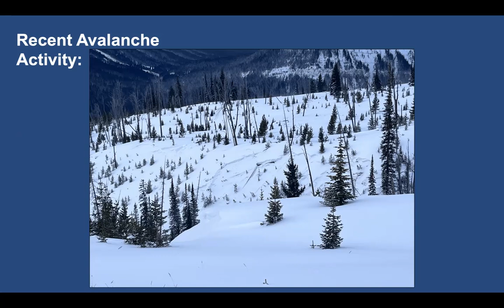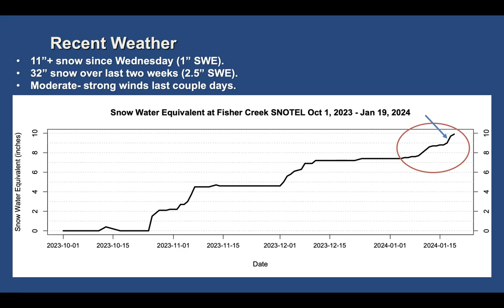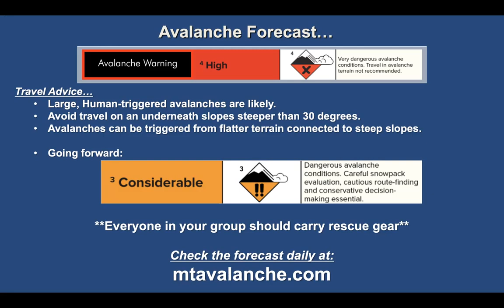Cooke City Weekly Update - 19 Jan 2024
Cooke City weekly snowpack and avalanche conditions for January 19, 2024.